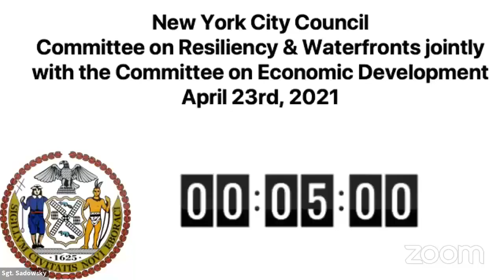Resiliency and Water... NYCC REMOTE WATERFRONTS 04232021 Mon 26 Apr 2021 18 42 31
Committee on Resiliency and Waterfronts 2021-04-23T00:00:00 11:00 AM REMOTE HEARING (VIRTUAL ROOM 1) null

 KEY: null

 ID: 18575

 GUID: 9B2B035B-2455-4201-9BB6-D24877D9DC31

Resiliency and Water... NYCC REMOTE WATERFRONTS 04232021 Mon 26 Apr 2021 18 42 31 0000